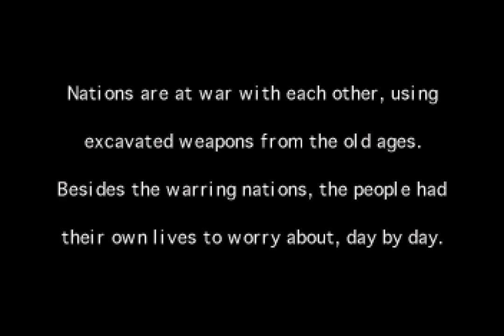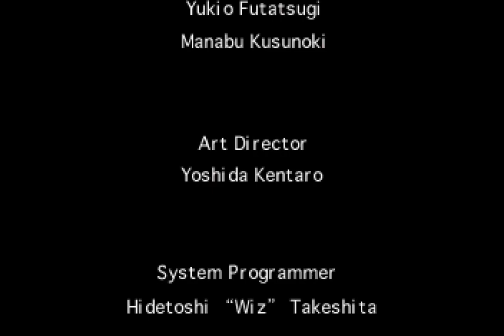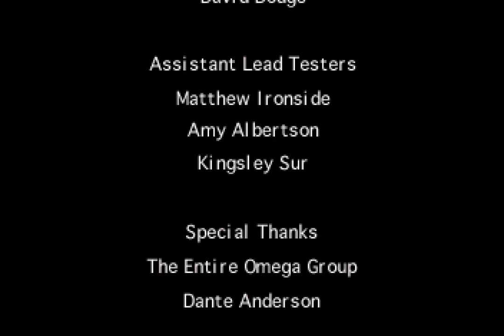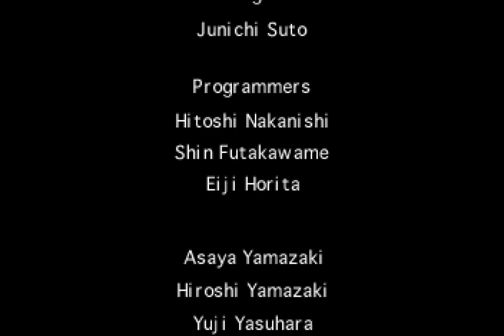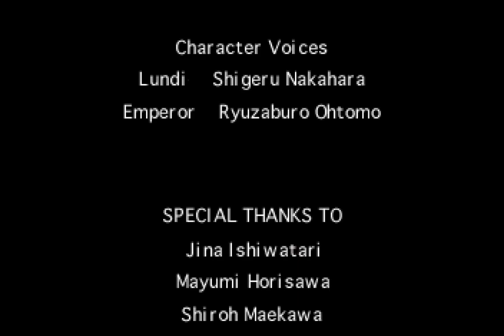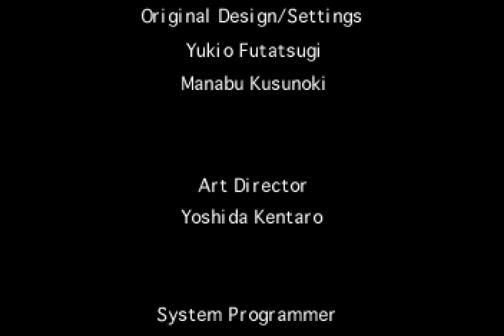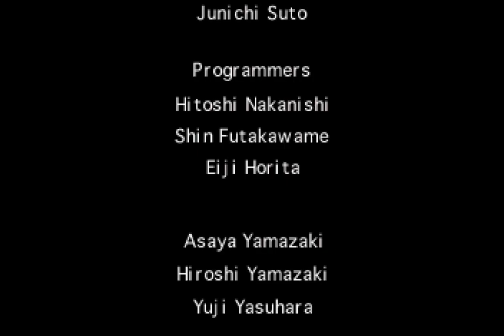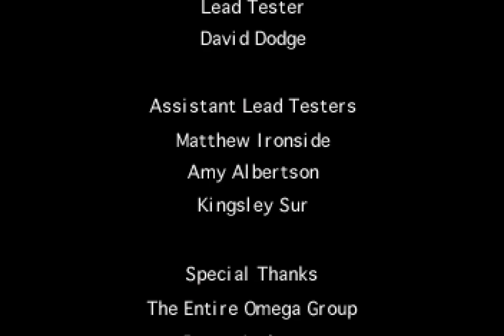Panzer Dragoon II Zwei (1996 / Sega Saturn - NTSC-U)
0:00 Intro
6:02 Destiny Begins
9:23 Episode 2 (Route 2)
18:25 Episode 3 (Route 2)
23:56 Episode 4 (Route 3)
31:25 Episode 5
37:46 Episode 6
43:38 Last Episode
47:41 Ending D (Type 01) / Credits
52:43 Destiny Begins
56:06 Episode 2 (Route 1)
1:05:19 Episode 3 (Route 1)
1:10:46 Episode 4 (Route 1)
1:19:29 Episode 5
1:25:40 Episode 6
1:31:26 Last Episode
1:36:09 Ending B (Brigadewing) / Credits
1:43:03 Destiny Begins
1:46:27 Episode 2 (Route 2)
1:54:56 Episode 3 (Route 2)
2:00:26 Episode 4 (Route 2)
2:07:29 Episode 5
2:13:00 Episode 6
2:19:02 Last Episode
2:22:46 Ending C (Skydart) / Credits
2:30:21 Box Game (Zero Space)